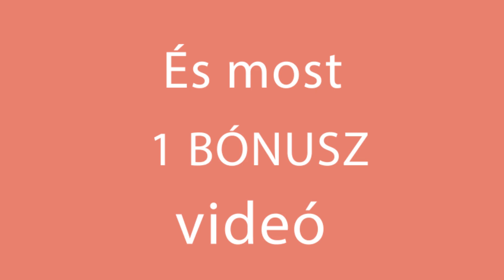Már 3 napja készítem és nem unom meg – sajtkrémes tészta, egyszerűen elrabol!| Cookrate-Magyarország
Hozzávalók :
penne tészta - 200 g
víz - 500 ml
olaj - 20 ml
sárgarépa - 1 db
hagyma - 1 db
kukorica - 50 g
zöldborsó - 50 g
sajtkrém- 150 g
só - ½ kiskanál
fekete bors - ½ kiskanál